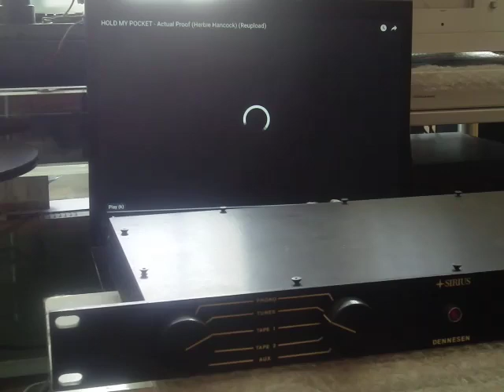Vintage Preamp: Dennesen Sirius 07 . Hold My Pocket . Actual Proof . Herbie Hancock . The Re-upload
Video: Hold My Pocket . Actual Proof . Herbie Hancock . The Re-upload version . Different sound balance

Video: P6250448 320kbps Ver01: Dennesen Sirius Preamplifier

Laptop output level 84% - Olympus LS-20M Recording at 30

Madnick has been involved in audio design for nearly fifty years. ... . By high school, he was in retail audio sales, then, in college, he joined Dennesen Electrostatics to help sell bookshelf hybrid electrostatic speakers, finding his calling in product design. One of his first was the Soundtractor phono cartridge alignment device—still a most copied product in the industry. As for phono stages, there were his Dennesen Cetus head amp and the Sirius phono/line preamp.

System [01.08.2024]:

Dell M6400 Laptop
Dennesen Sirius Preamplifier
Olympus LS-20M HD Linear PCM Recorder